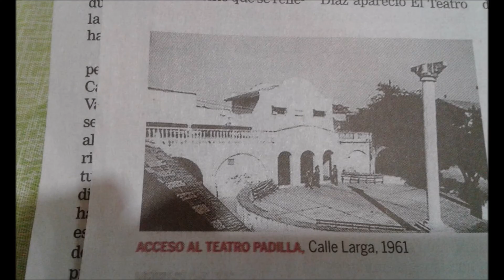MI SUERTE FROM ANIBAL VELASQUEZ SABROSURA BONFANTE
DEDO ARRIBA..CREDITO A FREDDY SALSA ZAMBRANO Y JESUS ENRIQUE CHARRYS POLO